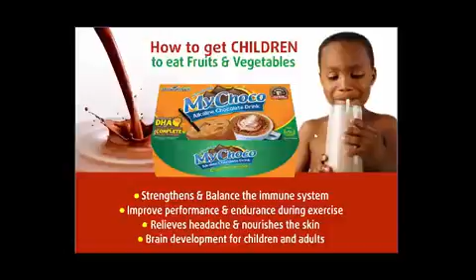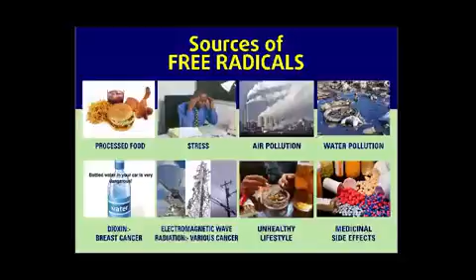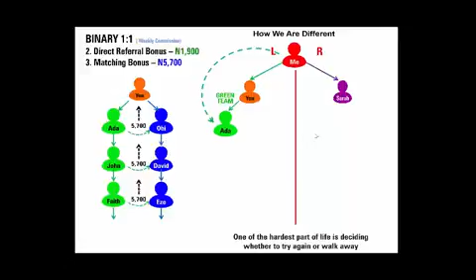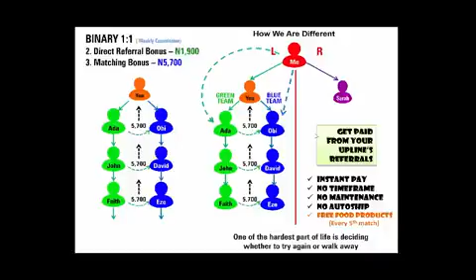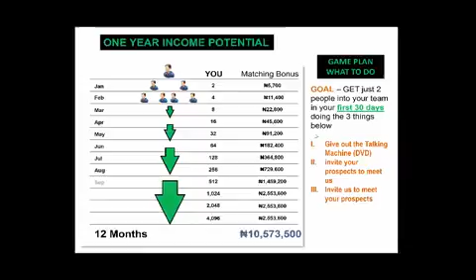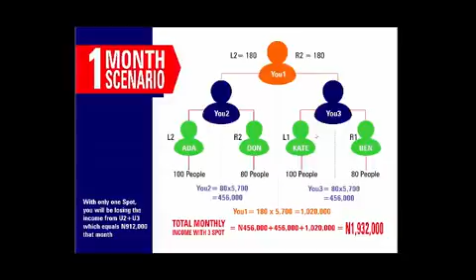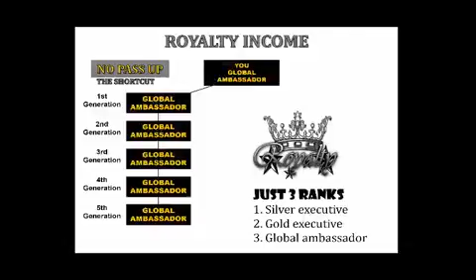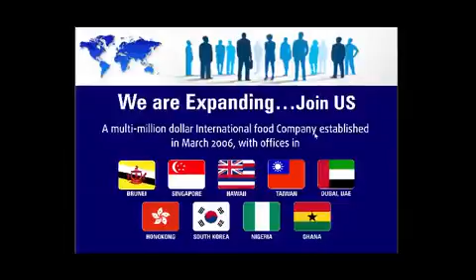BEST SUPERMARKET BUSINESS EVER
Anybody can do this